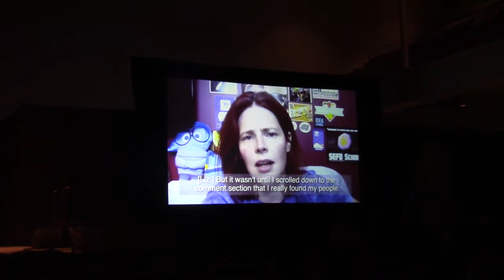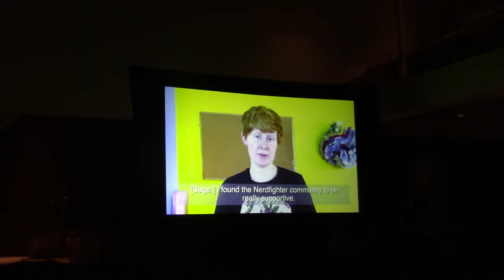My Nerdfighter Island | NerdCon:Nerdfighteria [CC]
My Awesome Trip to NerdCon:Nerdfighteria so many feels!!

Also HUGE shoutout to My current Patrons:
Sara Langworthy
Colleen Theisen
Alan Lastufka
Garrett Robinson

Social medias:
Twitters